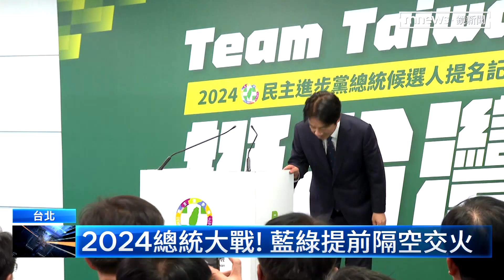藍綠開炮！ 兩黨記者會隔空互槓「總統人選」｜鏡新聞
民進黨昨日(4/12)召開中執會，正式提名身兼黨主席的副總統賴清德，為民進黨2024總統參選人後。國民黨在今日(4/13)上午隨即召開記者會怒批「台獨分子」賴清德，只會把台灣變成戰場；而同一時間民進黨也召開記者會，列舉藍營最強母雞侯友宜的種種爭議，怒轟侯市長不顧新北議會，滿腦子只想落跑選總統。